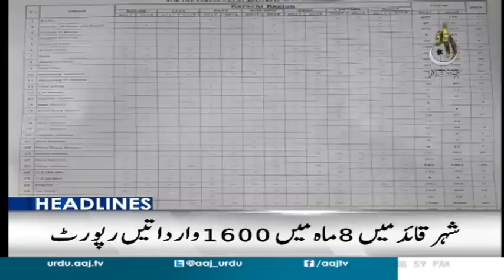Headlines 9 PM | 8 September 2018 | Aaj News